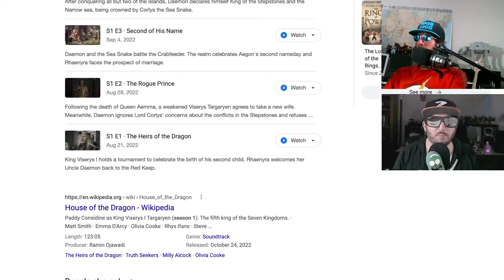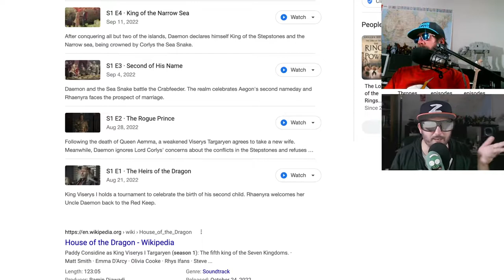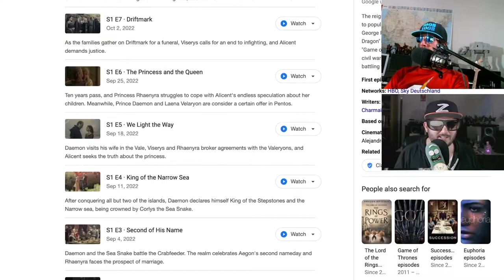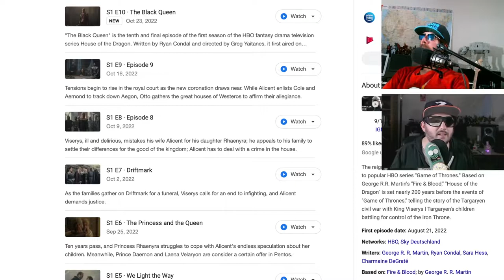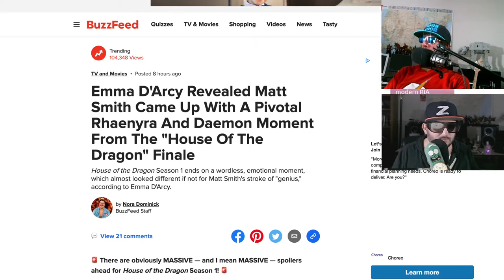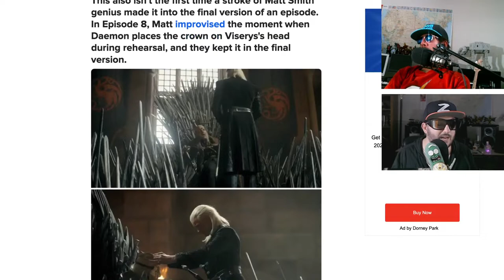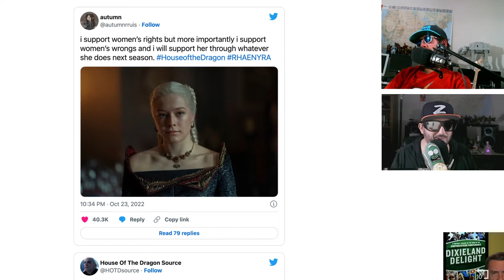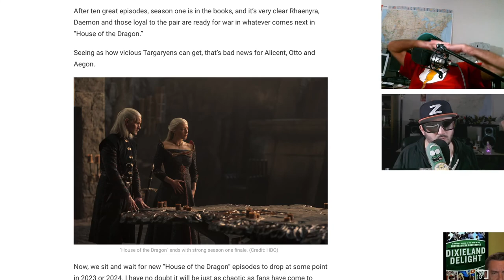House of The Dragon Season 1 Review!!!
Noob Noob and Z take a look back at the first season of hotd on hbomax
It's time for the danceofthedragons